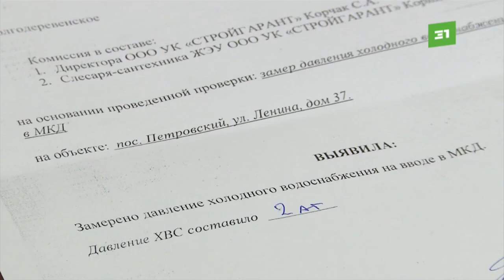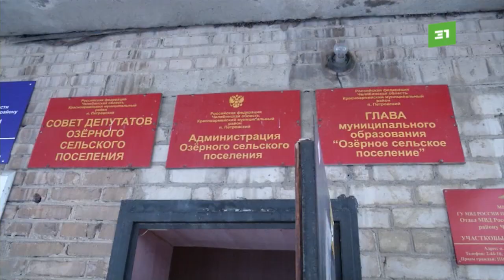Собирают воду по каплям. Жители дома в поселке Петровский жалуются на проблемы с водоснабжением